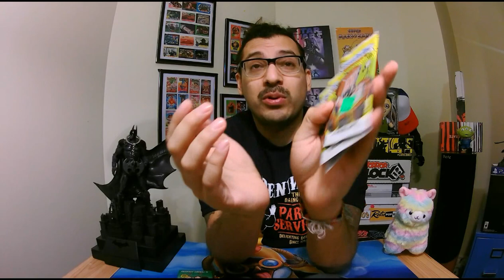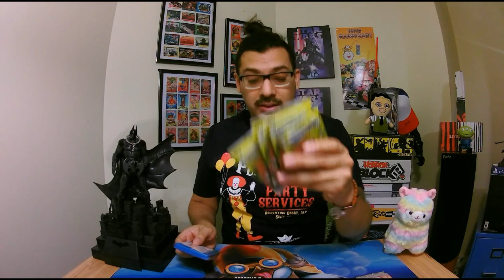Yolo Movember edition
New yolo Edition
I finally collected so many card to open

Thank you everyone to Watch my video :D